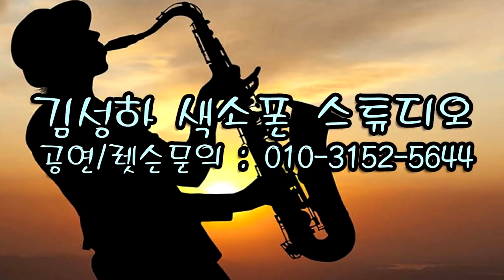임재영& 피안수(듀엣) - 내일/김수철(2022년 사랑하는 사람들 With 김성하/송년의 밤 연주) 마산 엠호텔에서 2022.12.8